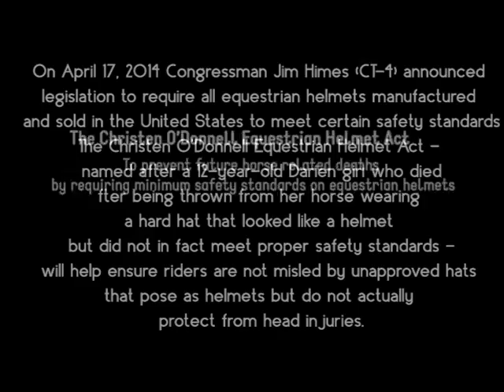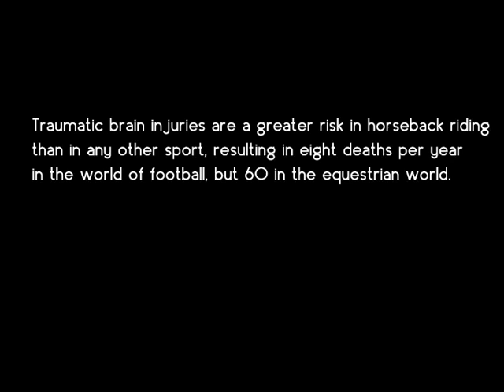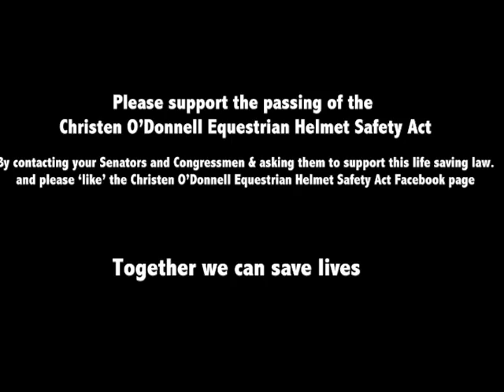Christen O'Donnell Equestrian Helmet Safety Act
Congressman Jim Himes announced April 17th, 2014, legislation to require all equestrian helmets manufactured and sold in the United States to meet certain safety standards. The Christen O'Donnell Equestrian Helmet Act -- named after a 12-year-old Darien girl who died after being thrown from her horse wearing a hard hat that looked like a helmet but did not in fact meet proper safety standards -- will help ensure riders are not misled by unapproved hats that pose as helmets but do not actually protect from head injuries.